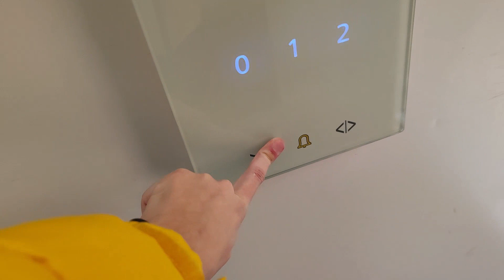Talking Schindler 3300 MRL traction lift - Radnom shop, Verona Italy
Video taken: 16th of April 2023

Video 2/9 from Verona

This Is very cheap and boring, nothing else to say about it except it talks in Italian which Is nice

Lift
Manufacturer: Schindler
Model: 3300
Fixtures: FI GL 120
Stops: 3(0,1,2)
Capacity: 800kg /10 persons
Type: MRL traction, digital controller
Speed: 1 m/s
Lift rating: 5/10
Rode quality: 10/10
DT rating: 0/10